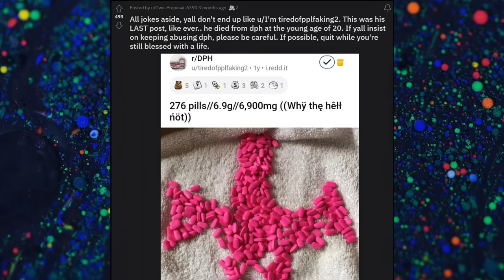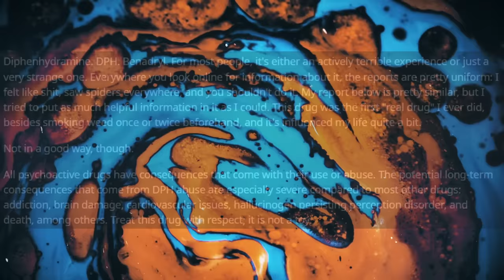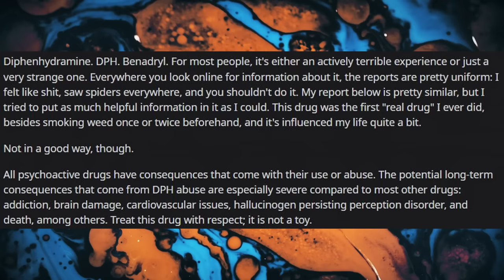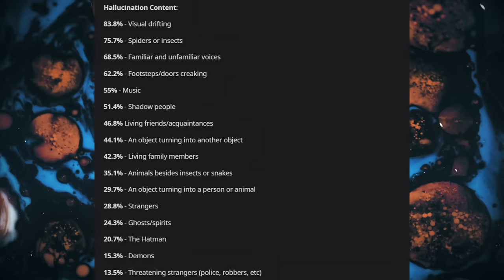The Demented World of r/DPH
Diphenhydramine is a drug I've been interested in for quite some time, always lurking their communities from afar. I decided to make a video on the topic as I thought it might interest others like it's done for me. I've been working on this video for awhile and had some lulls, but I think my editing has improved and I'm trying to get better doing videos of this type, instead of just limiting myself to gaming. I hope you enjoy diving into Diphenhydramine and the community around it, just don't do it.

If there's one drug to NOT do, it's DPH. Don't do it.

Salvia divinorum is not a deliriant by the way, i meant datura

I do not endorse the use of any illicit substances. My goal is not to glorify the effects of recreational drugs, but to educate and inform those who are interested on the topics. I am not a professional.

If you read the description and watched the video, I highly appreciate you! I make variety gaming content, including game reviews, funny moments, and whatever I feel like making! Thanks for your time and choosing to watch my video.

~music~
Odmjuk - Smartface
my reverie - bomull
Milk - Cushy

Intro (0:00)
warning (0:27)
what is dph? (1:20)
r/dph (2:45)
harm reduction (3:55)
side effects (5:30)